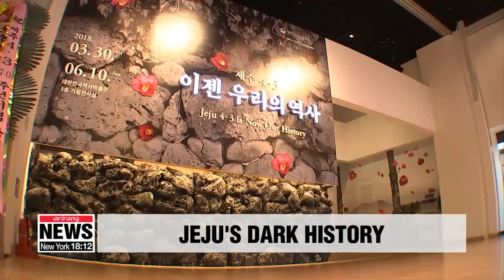Painful history: Commemorating the April 3rd Jeju Incident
제주 4•3 사건 72주년 맞아 되돌아보는 역사

Following on from that story,... the gruesome massacre on Korea's southern island of Jeju began on this very day 72 years ago,... and it was undeniably one of the darkest moments in South Korea's modern history.
Before this morning's memorial ceremony, we thought we'd take a look at the sheer scale of the atrocities that were committed during more than a year of terror against the island's residents.
Kim Jae-hee reports.
The April 3rd Jeju Massacre is one of the most tragic events of South Korea's modern history.
More than 7 decades ago,... from 1948 to 1954,... an anti-communist suppression campaign was carried out by the South Korean government on Jeju Island.
An estimated up to 30-thousand civilians on Jeju nearly 10 percent of the island's population at the time were killed.
The government at the time distorted the incidents as a communist riot,... and covered up the truth behind the ruthless massacre.
Years passed,... and the tragic incident faded from people's memories.
Surviving family members of the victims shed tears in the dark, remembering the painful period of turmoil on the island,... with many failing to recover the remains of their loved ones.
An official apology was only issued in 2003,... under the late Roh Moo-hyun administration.
President Moon Jae-in pledged to continue the late President Roh's legacy,... and offered an emotional apology to the people of Jeju in 2018.
And just last year in 2019 the South Korean police and the defense ministry apologized for the first time.
A state-organized memorial ceremony has been held every year since 2014,... when April 3rd was designated as a national commemorative day.